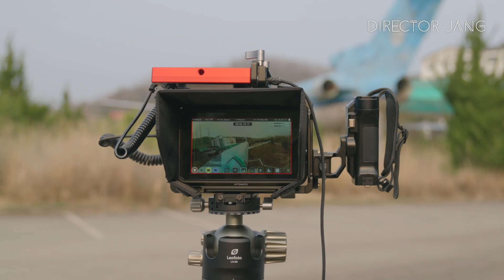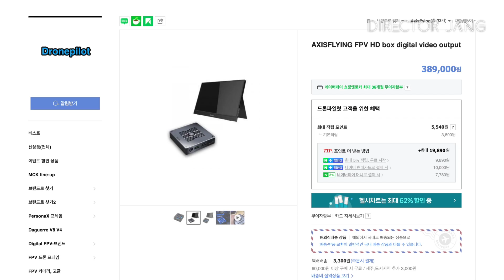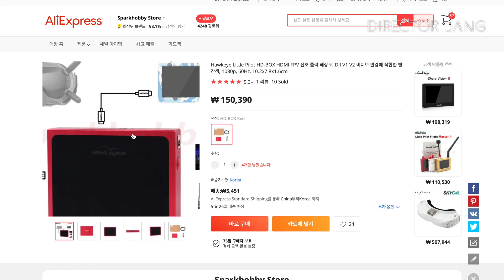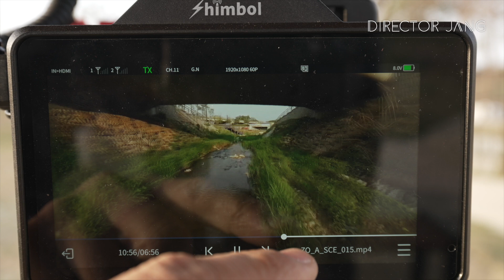FPV 영상 다같이 보자!!FPV 비디오 출력 장치(Hawkeye HD box)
※ 본 영상은 내돈내산 입니다. 성능이 괜찮아 제품명을 공개한 것입니다.

이번 콘텐츠는 가성비 좋은 FPV 비디오 아웃 장치 입니다.
[영상촬영 의뢰 및 교육 문의]
[인스타그램]
0:00 인트로
0:23 FPV 모니터가 필요한 이유
1:02 스마트폰 & 패드 이용 방법

1:25 스마트 컨트롤러 이용 방법
1:38 FPV 비디오 아웃 장치
2:07 Hawkeye HD BOX 살펴보기
3:33 HD BOX 설정 순서

4:08 필드 모니터(레코더) 이용 시 장점
5:00 HD BOX 단점
5:59 클로징